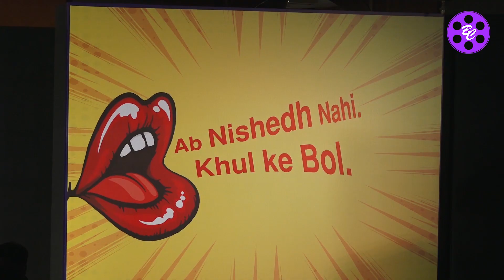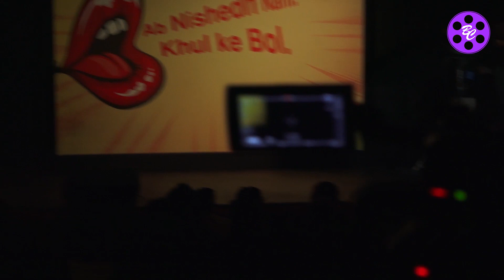MTV Nishedh : Bhumi Pednekar, Neeti Mohan KhulKeBol | Latest Bollywood news on entertainment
Bhumi Pednekar, Neeti Mohan At launch of MTV Nishedh.
We provide the Latest Bollywood News & Gossips.